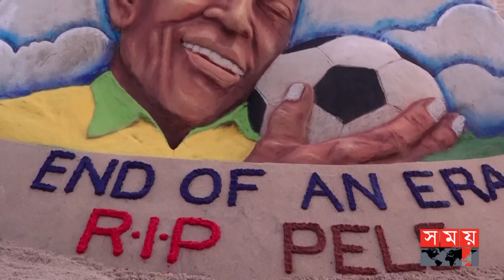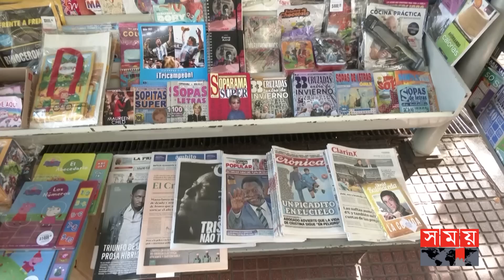ফুটবল হাতে শান্তিতে ঘুমাচ্ছেন পেলে! | Footballer Pele Died | Football Legend | Somoy Sports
ফুটবলের রাজা পেলের প্রয়াণে শোকাস্তব্ধ ভক্ত সমর্থকরা। বিশ্বের নানা প্রান্তে তার শ্রদ্ধা জ্ঞাপনে চলছে নানা কর্মযজ্ঞ। পেলের প্রতি সম্মানে ভারতীয় সমর্থকরা বালু দিয়ে তৈরি করছেন ভাস্কর্য। ব্রাজিলে পেলের ভাস্কর্যে ফুল দিয়ে স্মরণ করছেন ভক্তরা।